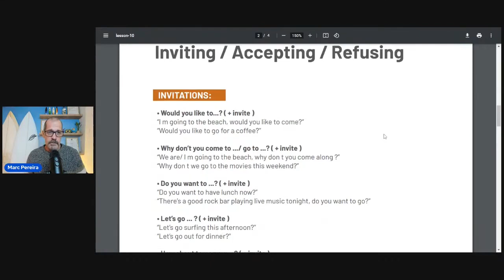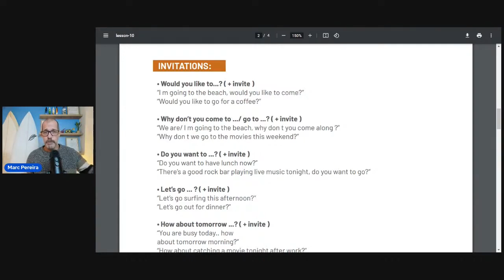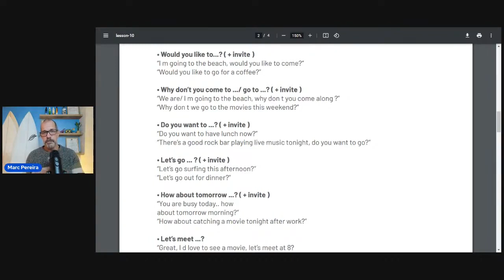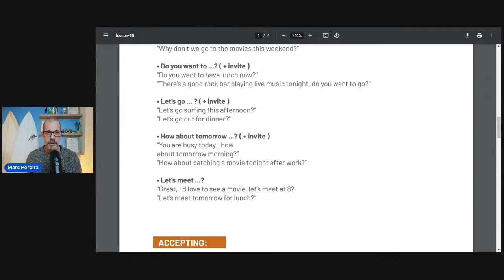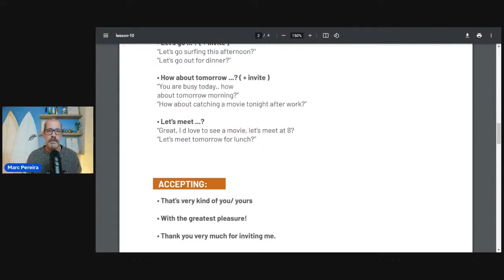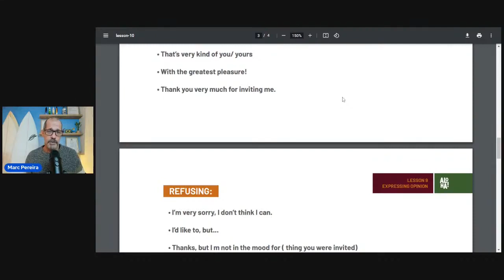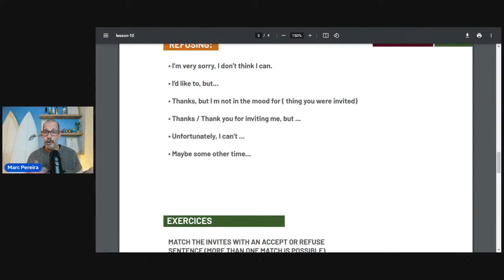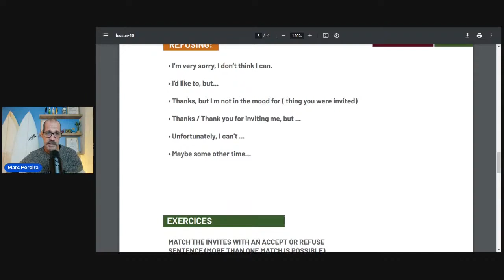English for Brazilians - "Convidando, aceitando o convite ou recusando" - aula completa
"Inviting, accepting, refusing" - full lesson